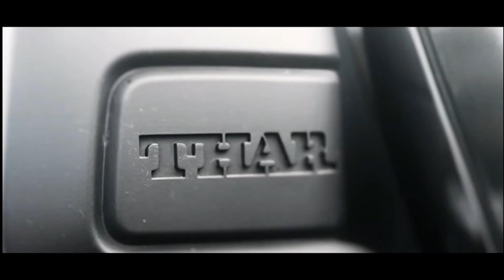NEW- GENERATION MAHINDRA THAT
Thar Specs, Features and Price
The Mahindra Thar has 1 Diesel Engine and 1 Petrol Engine on offer. The Diesel engine is 2184 cc while the Petrol engine is 1997 cc . It is available with Manual & Automatic transmission. ... The Thar is a 4 seater 4 cylinder car.
Engine Displacement (cc): 2184
Fuel Type: Diesel
TransmissionType: Automatic
Seating Capacity: 4